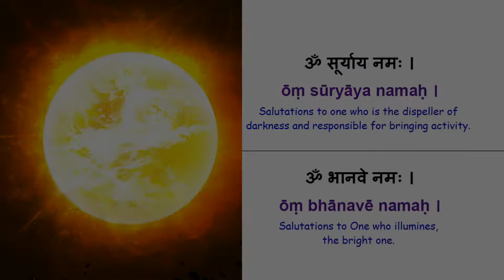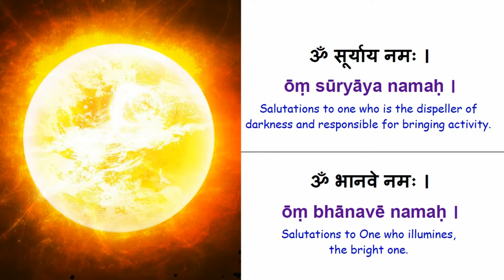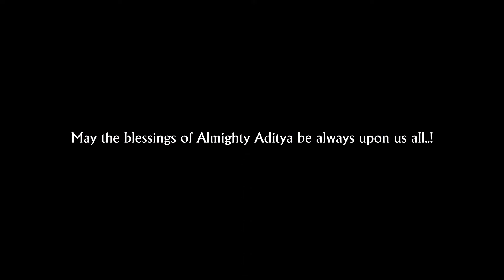Surya Namaskara mantram (सूर्य नमस्कार मंत्रम्) with lyrics and meaning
Surya Namaskara Mantra is for worshipping the Sun God. Surya Namaskar involves twelve yoga postures or asanas signifying the sun’s cycles, which run at approximately twelve and a quarter years. Doing Surya Namaskar helps create this harmony between your physical cycle and that of the sun. Chants called Surya Namaskara Mantras or Sun Salutation Mantras may accompany the Surya Namaskar. These chants bring harmony in body, breath and the mind. Chant Surya Namaskar Mantra while doing Surya Namaskar to get the grace of the Sun god.